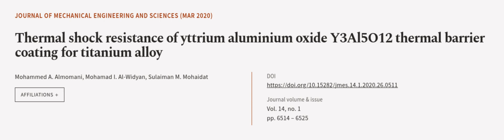Thermal shock resistance of yttrium aluminium oxide Y3Al5O12 thermal barrier coating ... | RTCL.TV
### Keywords ###

### Article Attribution ###
Title: Thermal shock resistance of yttrium aluminium oxide Y3Al5O12 thermal barrier coating for titanium alloy
Authors: Mohammed A. Almomani, Mohamad I. Al-Widyan ,and Sulaiman M. Mohaidat
Publisher: Universiti Malaysia Pahang
DOI: 10.15282/jmes.14.1.2020.26.0511

### Video Timestamps ###
0:00:00 - Summary
0:00:57 - Title
0:01:03 - Outro
0:01:07 - End